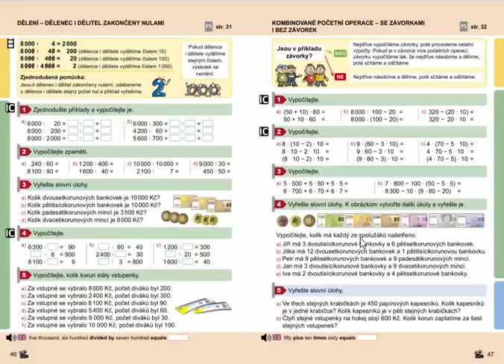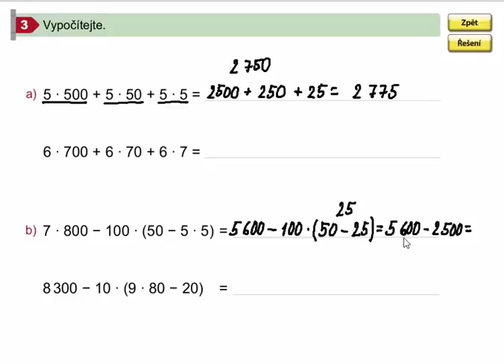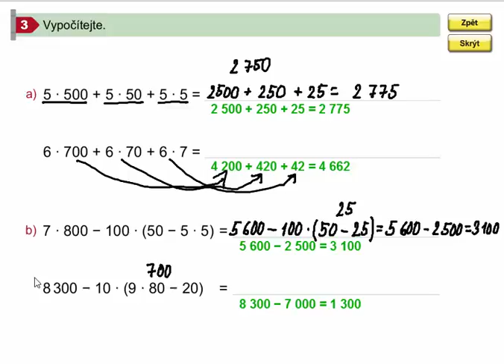Kombinované početní operace (se závorkami i bez závorek), Mat. mat. pro 4.roč., 1. díl, 47/3